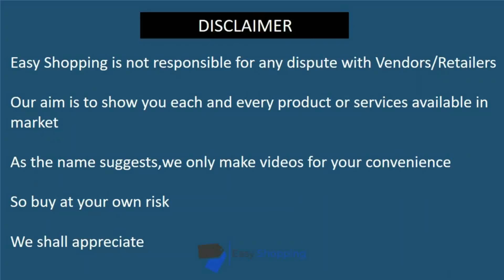Mukesh saree Pakistani|Cutdana work| Cutdana hand work| with prices Rawalpindi Pakistan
Today's Verity
1.MUKESH SAREES
2.CUTDANA WORK
Location:SHOP#G,20,21 RABI CENTER 1 BAHRIA TOWN RAWALPINDI
Shop Name:SHOUKAT FABRICS

Mukesh sarees online|Cutdana work| Cutdana hand work| with prices Rawalpindi Pakistan